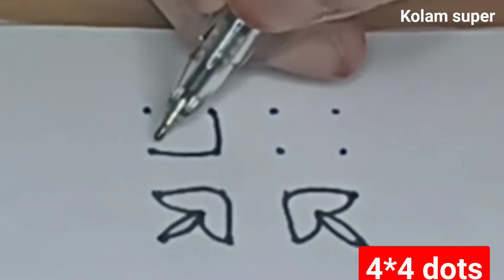4*4 Easy 3 different point begginers rangoli/fish rangoli/ padi kolam/fridaykolam/Kolam super